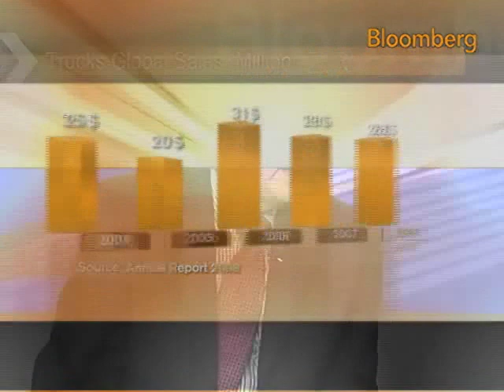Daimler's Daum Sees Heavy-Truck Sales Up by 10% in 2010: Video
Oct. 7 (Bloomberg) -- Martin Daum, president of Daimler Trucks North America, talks with Bloomberg's Greg Miles about the company's sales outlook.
     Daimler AG, the maker of Freightliner commercial vehicles, is forecasting a 10 percent rise in sales of heavy-duty trucks in North America next year. (Source: Bloomberg)